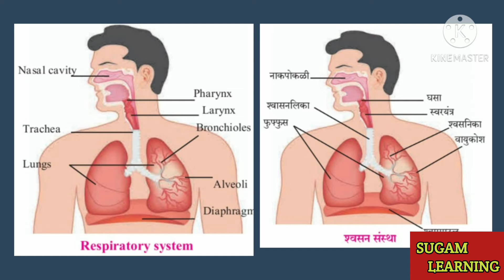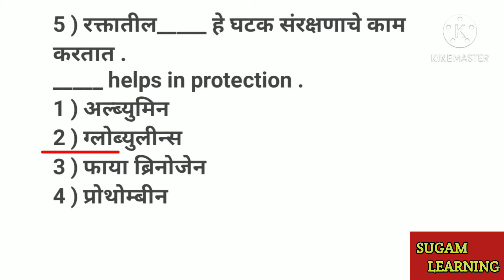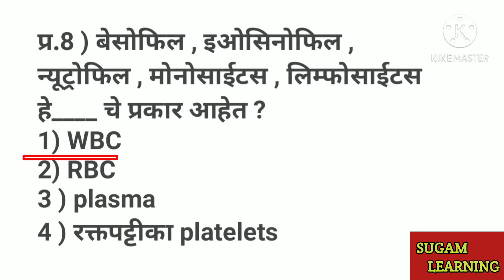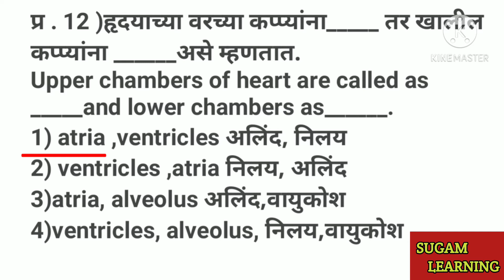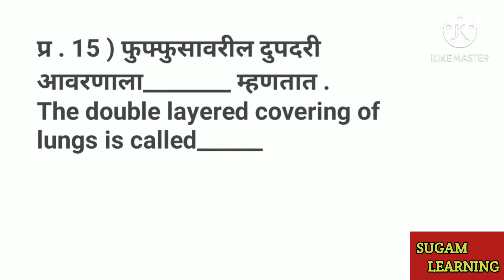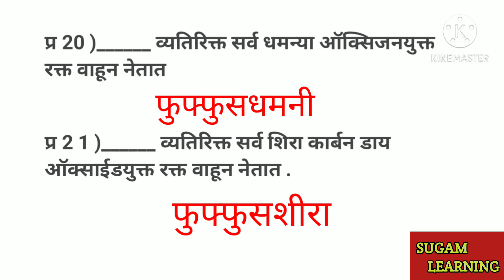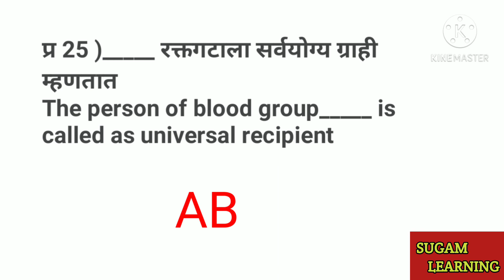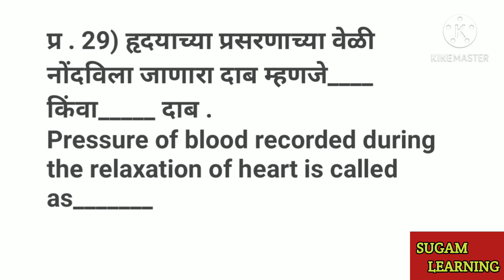सामान्यविज्ञान इ 8वी|प्र11 मानवी शरीर व इंद्रिय संस्था|Human Body and Organ System|वस्तुनिष्ठ प्रश्न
सामान्यविज्ञान इ 8वी|प्र 11 मानवी शरीर व इंद्रिय संस्था|Human Body and Organ System|Important MCQs
महत्त्वाचे वस्तुनिष्ठ प्रश्न